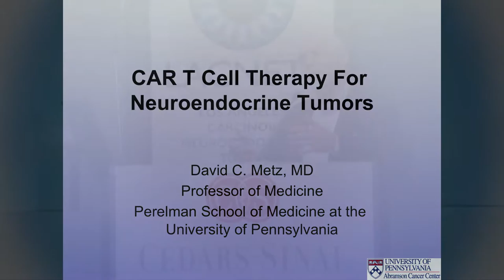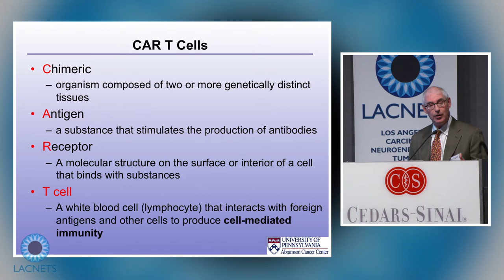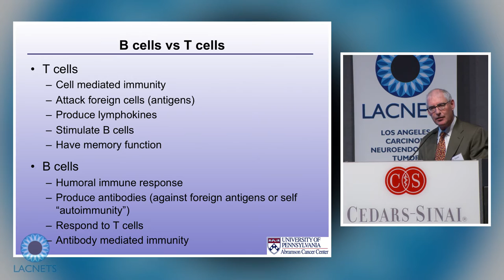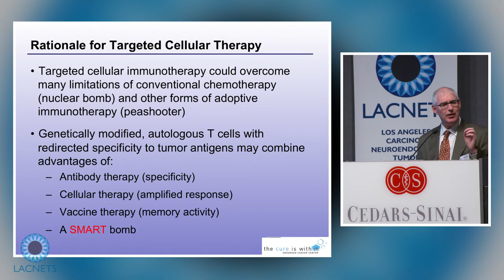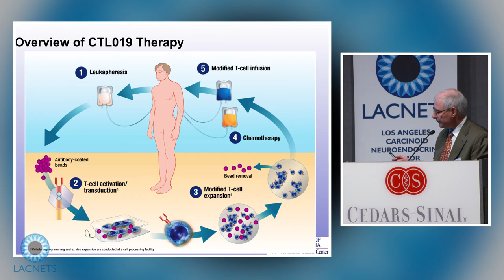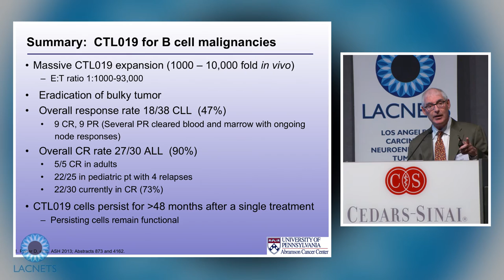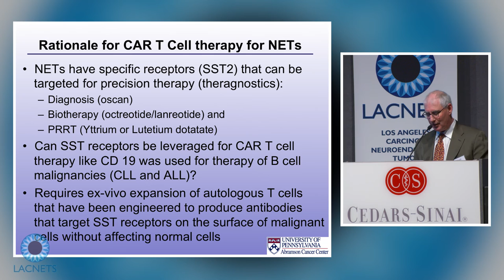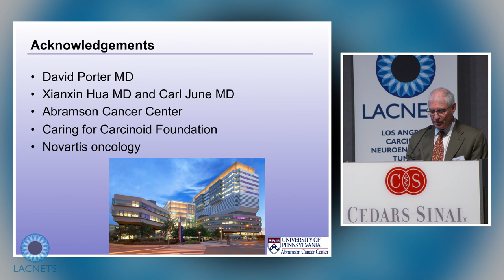(5) "Immunotherapy" with Dr. David Metz - - LACNETS CFCF 2015 NET Conference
PART 5 2015 Neuroendocrine Tumor Patient & Caregiver Educational Conference

LACNETS & Caring For Carcinoid Foundation 2015 Neuroendocrine Tumor Patient & Caregiver Educational Conference @ Cedars-Sinai Medical Center June 27, 2015

Los Angeles Carcinoid Neuroendocrine Tumor Society (LACNETS)

PART 5: Immunotherapy: What is it and Why the Excitement? :
Dr. David Metz, UPenn